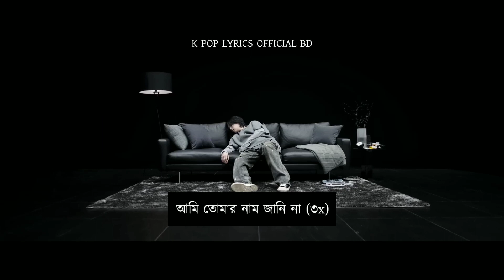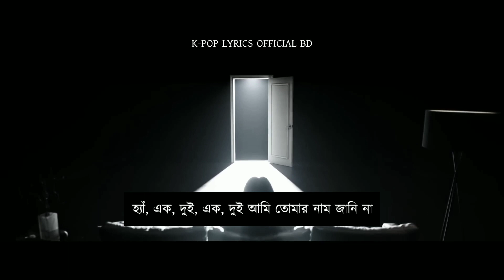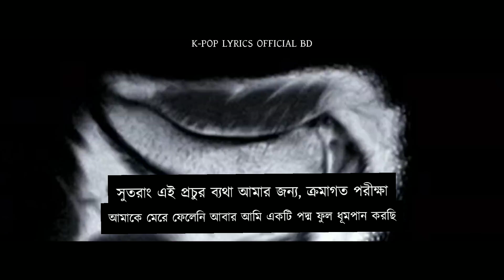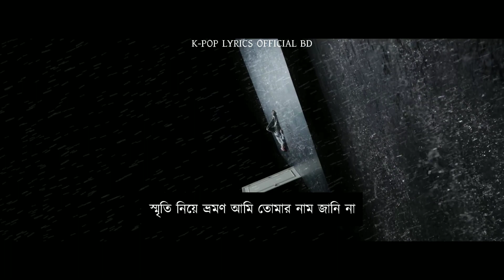AGUST D' AMYGDALA (BANGLA LYRICS) (BANGLA SUBTITLE) (BANGLA MEANING) (বাংলা অর্থ) (বাংলা সাবটাইটেল)